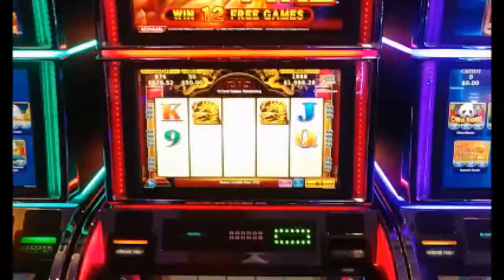Fists of Fury $50 bet slot Jackpot win Konami slot machines High Denomination Max bet Crazy gambling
Here is some crazy ass gambling on a slot machine called Fists of Fury by Konami. High roller slot bets $50 spins on another High Denomination slot machine. This was the free games feature with expanding wilds and hit for over $4000.